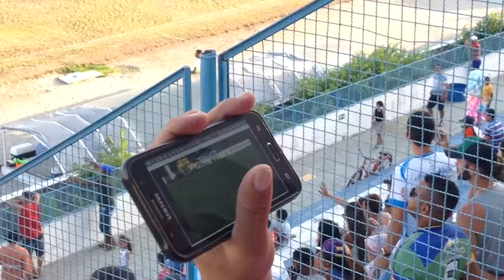Intermunicipal: Riachão do Jacuípe derruba a invencibilidade de Porto Seguro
Com gols de Iran, Artur e Ratinho o selecionado de Riachão do Jacuípe derrubou a invencibilidade de Porto Seguro pelo Campeonato Intermunicipal de Futebol, neste domingo, 30, no estádio municipal de Riachão. O placar final foi 3 a 2. Mas foi suado.

Porto Seguro saiu na frente com gol de Jediel com um minuto e quarenta segundos de jogo. Um belo chute indefensável para o goleiro Lucinho.

Aos 19 minutos Iran empatou para Riachão do Jacuipe com gol de cabeça. Uma boa jogada do time da casa.

Ainda no primeiro tempo aos 41 minutos Alex colocou Porto na frente cobrando pênalti.

No primeiro tempo teve ainda um lance polêmico. O goleiro Lucinho defendeu fora da área. O árbitro chegou a expulsa-lo, mas depois de ouvir o assistente voltou atrás.

No segundo tempo Ratinho fez o gol de empate logo aos cinco minutos de jogo.

Apesar de colocar uma bola na trave Porto Seguro não conseguiu reagir.

Riachão cresceu no jogo com apoio de sua pequena torcida e conseguiu o gol da virada. O pênalti foi marcado depois que o zagueiro colocou a mão na bola. Aos 29 minutos Artur cobrou a penalidade e fechou o placar: Riachão do Jacuipe 3 x 2 Porto Seguro